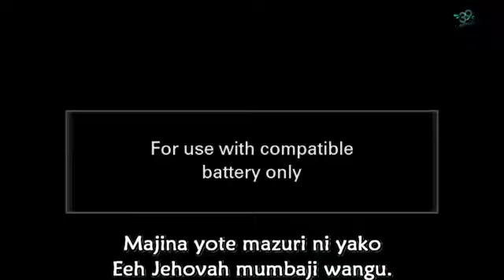Majina yote mazuri live Ministration 39years celebration DCIU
Glory to God